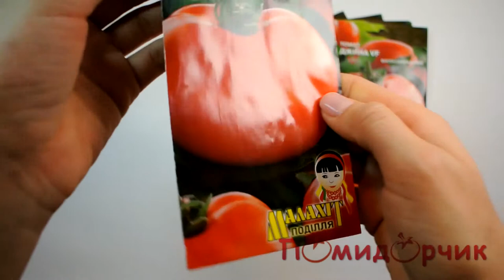Семена Томата Джина VF - Помидорчик